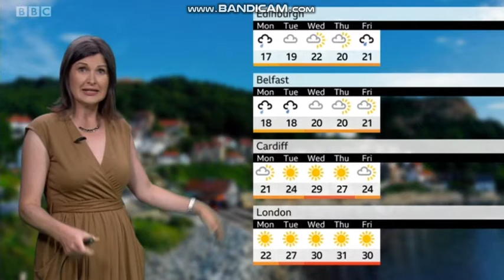Helen Willetts BBC Weather 2020 06 20